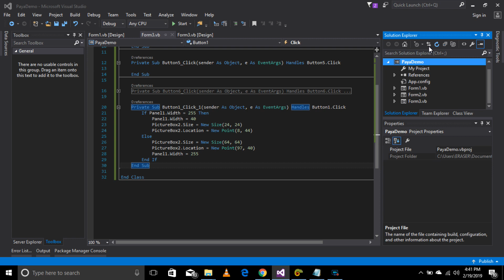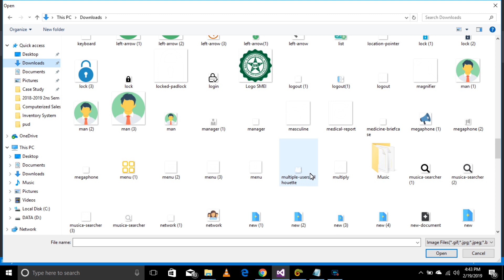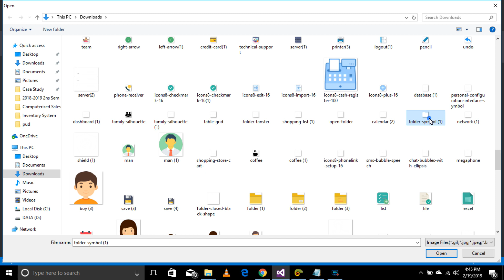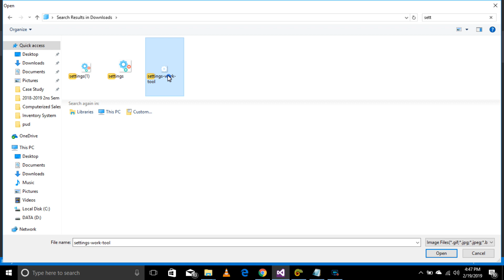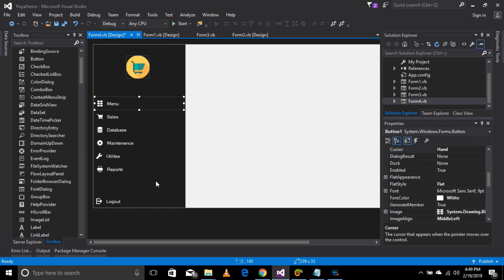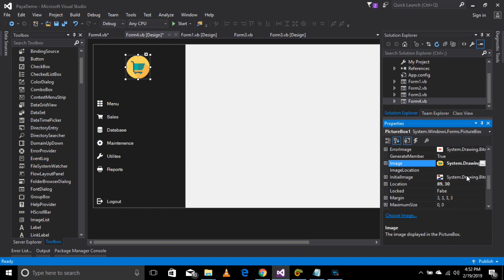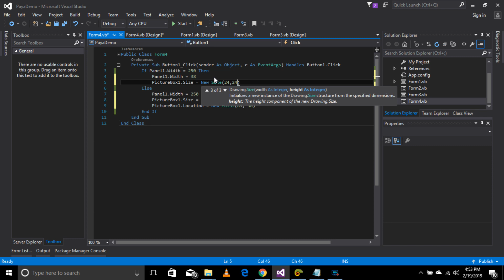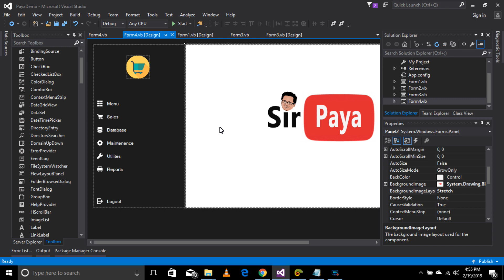Flat Design Menu Using VB.Net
💻Visual basic.Net: How To Create Flat Design Menu